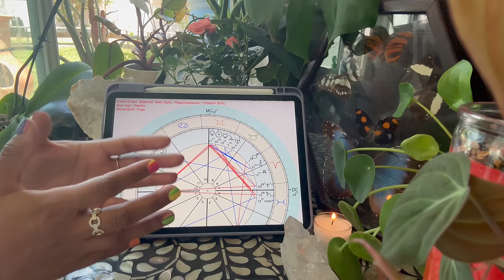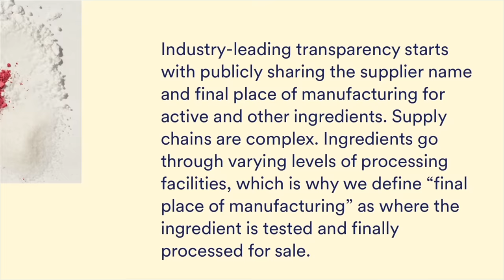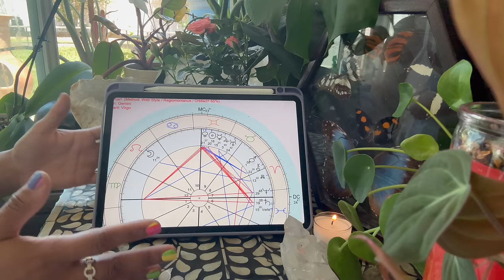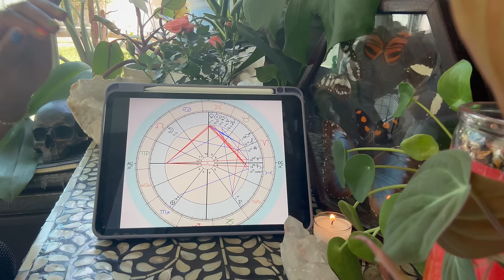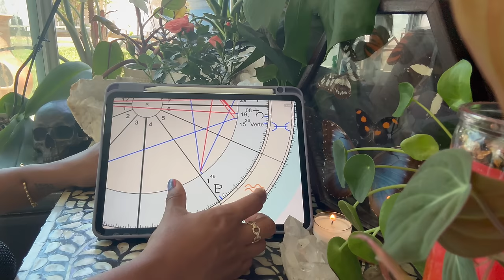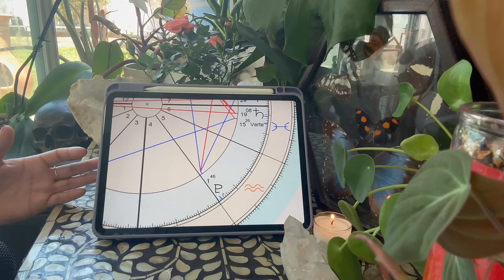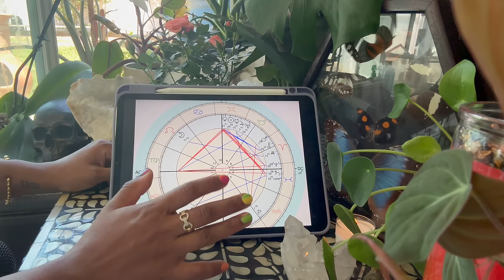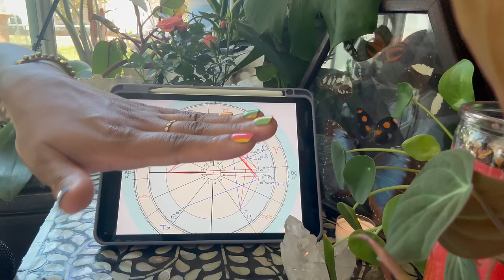Keep Your Eyes on Saturn, Bringing Tension and Karmic Lessons ~ June 10th to 16th 2024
There's a wild aspect between Mars and Pluto creates a challenging aspect that you'll be feeling all week! It can stir up your inner passion projects but also bring frustration that will be clearly seen and felt. Let's dive into this week's transits and discuss it all!

Jessica Alexandria
76 4th St N  Box 2165